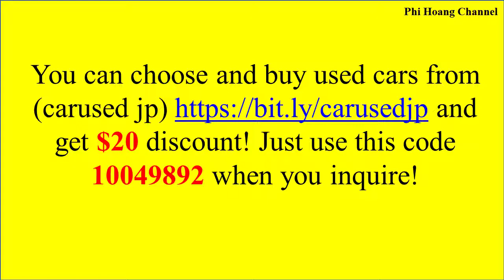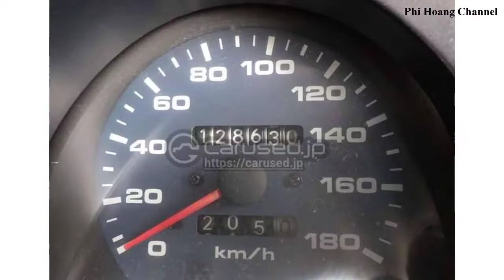1995 Toyota RAV4 SXA10G - Car in Japan - Car Price 3220 USD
1995 Toyota RAV4 SXA10G - Car in Japan - Car Price 3220 USD.
The Toyota RAV4 is a compact crossover SUV. RAV4 is one of the popular SUV cars made from Toyota.

The RAV4 is now almost 30 years old. It is Toyota's best-selling car in America and the third most popular car in the world. The "RAV" in RAV4 stands for "Recreational Active Vehicle." The "4" refers to its four-wheel-drive capabilities. Over the years, Over the years, Toyota has offered the RAV4 in many configurations. Buyers can look for a tiny two-door model, a convertible version, an all-electric model, and more.
You can choose and buy used cars from (carused jp) and get $20 discount! Just use this code 10049892 when you inquire!
+ Beam Electronics Universal Smartphone Car Air Vent Mount Holder Cradle
+ Anker 24W Dual USB Car Charger, PowerDrive 2
+ APEMAN Dash Cam 1080P FHD DVR Car Driving Recorder 3" LCD Screen 170°Wide Angle, G-Sensor, WDR, Parking Monitor, Loop Recording, Motion Detection
Welcome to the channel offering information on car review, car care products, car accessories. You'll be looking for good quality accessories, where to sell the best, how to get free car care products shipped to your home. Playlist on my channel, you can see:
+ Source: amazon. com, thecarconnection. com, autoexpress.co. uk